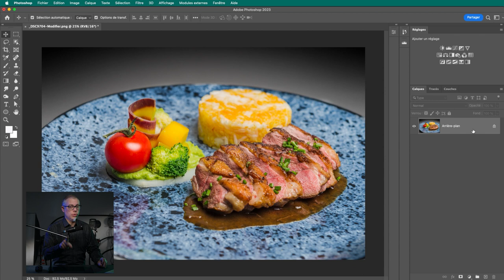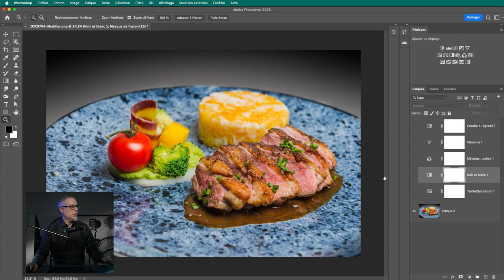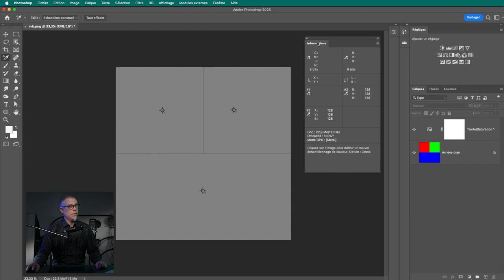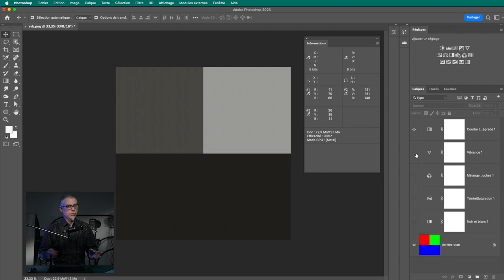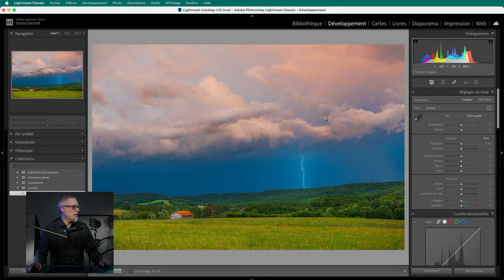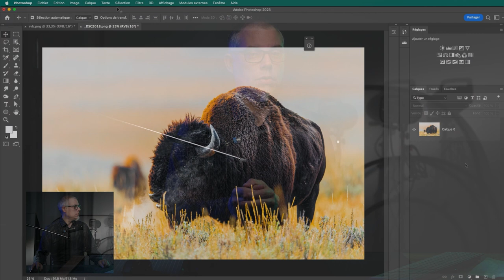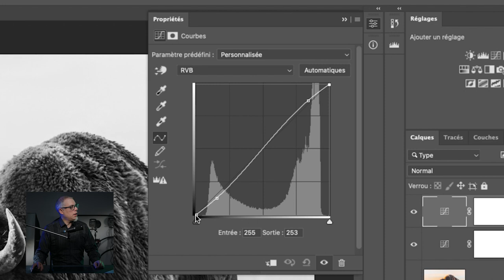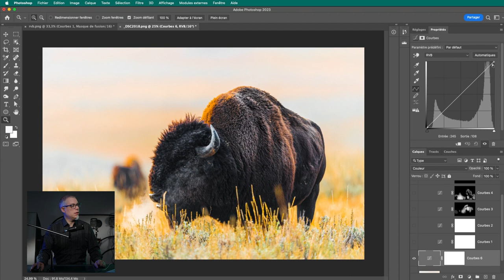Le noir et blanc dans Photoshop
Le noir et blanc dans Photoshop est la meilleur méthode pour créer un beau noir et blanc.
Si vous avez toujours galéré à faire des jolies noir et blanc sur d’autre logiciels, dans Photoshop vous allez voir que ce n’ai pas si difficile de créer un beau noir et blanc avec ma méthode. On aussi va voir dans ce tutoriel toutes les méthodes pour avoir un noir et blanc dans Photoshop mais pas que, aussi sur Lightroom. Ensuite on va analyser ces noir et blanc dans Photoshop avec une charte de couleurs rouge, vert, bleu. Après ce tutoriel sur le noir et blanc dans Photoshop vous pourrez mieux comprendre le fonctionnement des méthodes de noir et blanc sur Photoshop et Lightroom.

00:00 Présentation
00:53 Les méthodes pour créer un N&B
04:08 Réaction du N&B sur les couches de couleurs
08:20 Exemple de photos en N&B
12:07 Ma méthode pour un bon N&B

Imagine - Apprendre et découvrir

Bruno Beuret